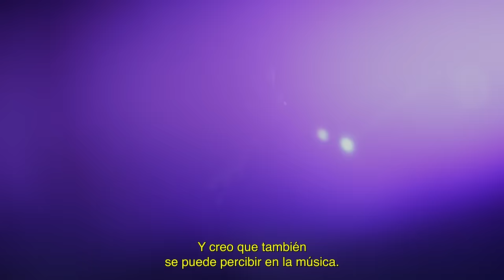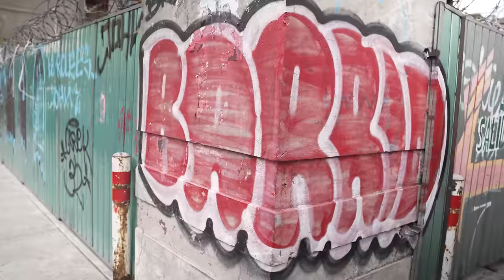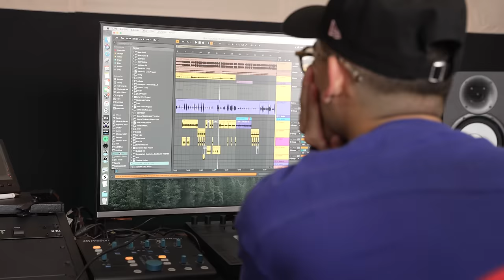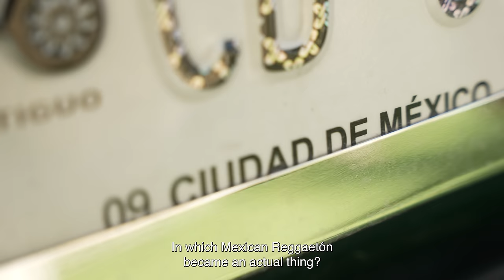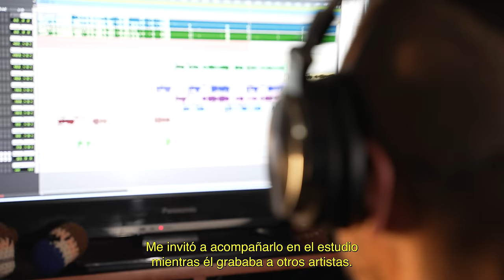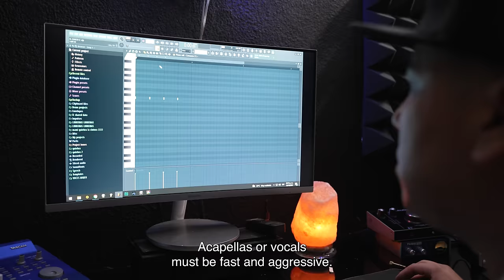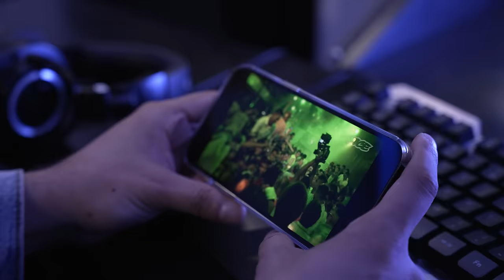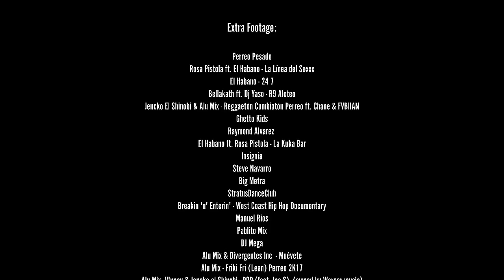Estado de Reggaetón with Rosa Pistola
For the better part of a decade, Rosa Pistola has become the arbiter of Mexican reggaetón and cumbiatón, catapulting the genres into the wider consciousness. This RA film, produced by Rosa herself and Leo Olofsson, offers an intimate look at the Mexico City-based, Colombian-born artist’s career.

Her reggaetón story begins as early as her adolescent years spent in Colombia, before her ascent to prolific producer, La Checkera Rec label owner and globally-touring DJ.

In 35 minutes we delve deeper into the intricacies of the reggaetón scene in Mexico City—spotlighting a sound that is distinctive from its Puerto Rican or Colombian counterparts. Featuring insights from major players in Mexican reggaetón such as Big Metra, Pablito Mix DJ Krizis and Alu Mix, it’s an essential, hyper-localised exploration of the music’s global appeal.

Music in order of appearance:

Rosa Pistol - Toma Que Toma ft. Dj Chekesito & Dj Sueño
Pablito Mix & Kazu - Hasta el Piso
Ghetto Kids & Guaynaa - Tra Tra Tra (Guaynaa Remix) ft. Mad Fuentes
Rosa Pistola & Ely Quintero - Quiero Andar al 420
Dj Krizis ft Dj Yelkrab - Todo el Mundo Chiflando
Big Metra - Destunate
El Demonia - Diabla ft. Dj Krizis & Mcfly Beatz
Rosa Pistola & La Tiguerita - Dime Klk
DJ Bekman - Por De Tra
DJ Bekman - Pam Pam ft. El Cusco
Te Lo Voy a Meter · Mr Chapa
Pablito Mix & City Lights - Contra La Pared
Rosa Pistola - Guayame
Alu Mix, V'nney & Jencko el Shinobi - POP ft. Jae S
Ghetto Kids - Coqueta ft. Brunog
Bony Fly & Rosa Pistola - Lo Que Quiere (ft. Smi Lee, Profeta Yao Yao)

Production:

Producers - Leo Olofsson, Rosa Pistola
Director - Leo Olofsson
Director of Photography - Ryan van Ert
Editor - Ryan van Ert
Finishing Editor - Guy Clarke
Translator - Francisco Ventura
CDMX Guide - DJ Sueño
Tepito Guide - Barrio Bravo
Translator & Fixer - Armando Octavio Marquez Arroyo
Narrative Advisors - Max Pearl, Matt McDermott, Sophie Misrahi
Executive Producer - Sophie Misrahi

Extra Footage:

Perreo Pesado
Rosa Pistola ft El Habano La Línea del Sexxx
El Habano - 24 7
Bellakath ft. Dj Yaso - R9 Aleteo
Jencko El Shinobi & Alu Mix - Reggaetón Cumbiatón Perreo ft. Chane & FVBIIAN
Ghetto Kids
Raymond Alvarez
El Habano ft Rosa Pistola - La Kuka Bar
Insignia
Steve Navarro
Big Metra
StratusDanceClub
Breakin 'n' Enterin' - West Coast Hip Hop Documentary
Manuel Rios
Pablito Mix
DJ Mega
Alu Mix & Divergentes Inc  - Muévete
Alu Mix - Friki Fri (Lean) Perreo 2K17
Alu Mix, V'nney & Jencko el Shinobi - POP (feat. Jae S)  (owned by Warner music)
Electric Daisy Carnival